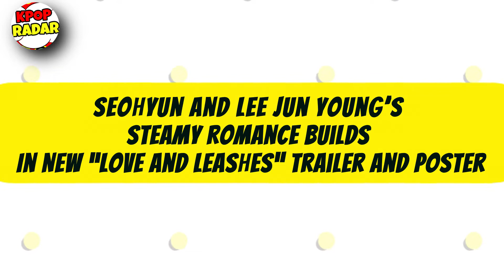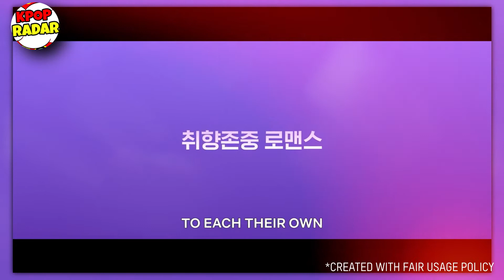Billlie Comeback, BTS Nominated iHeartRadio, Seohyun And Lee Jun Young’s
⚠️Infotainment :

1. 00:05 Billlie Confirms Plans For February Comeback
2. 01:17 BTS Nominated For Three 2022 iHeartRadio Music Awards
3. 03:10 Seohyun And Lee Jun Young’s Steamy Romance Builds In New “Love and Leashes” Trailer And Poster